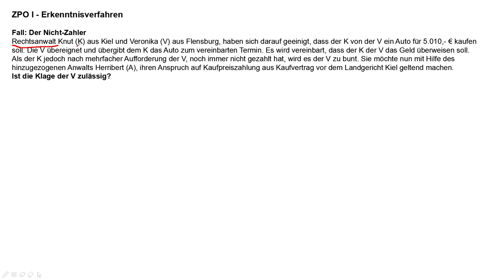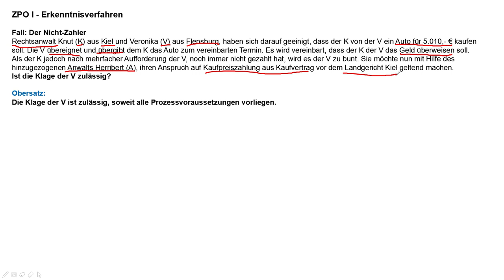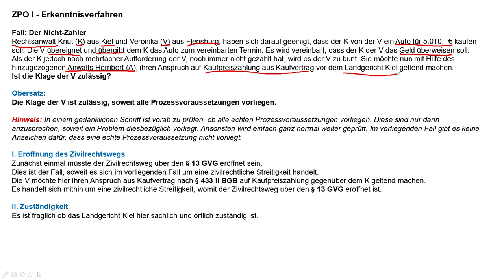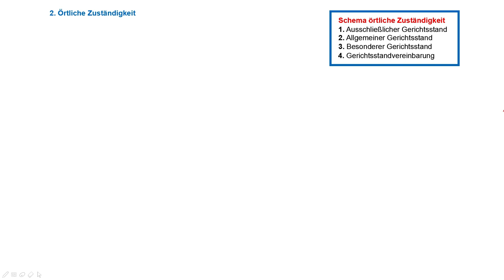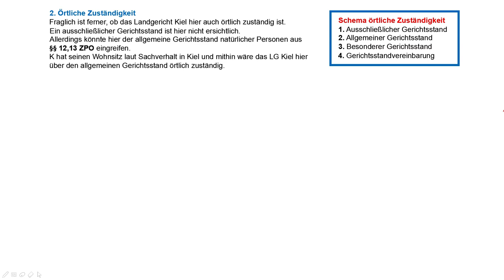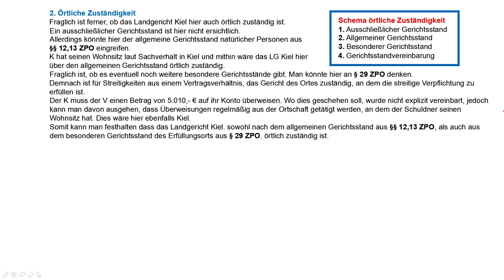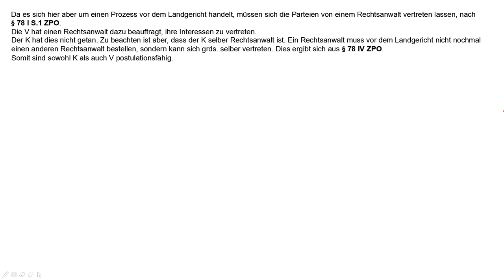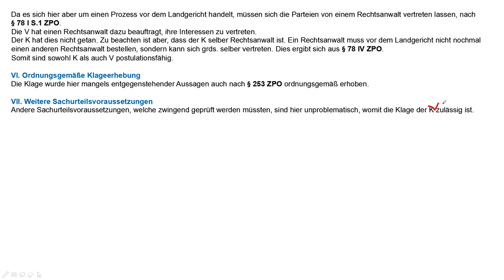ZPO I Fall - Der Nicht-Zahler (Zulässigkeit einer Klage)